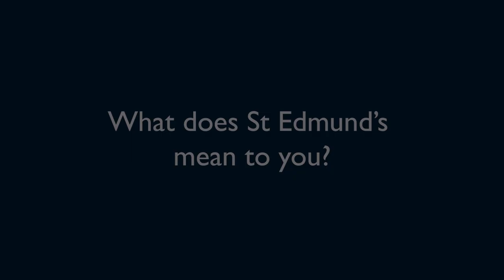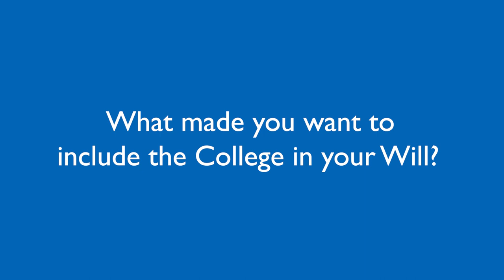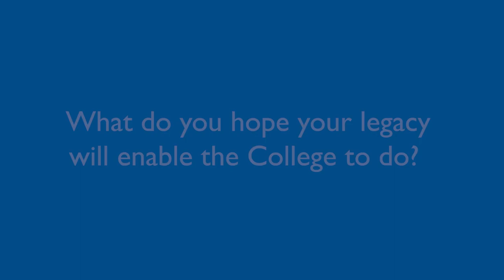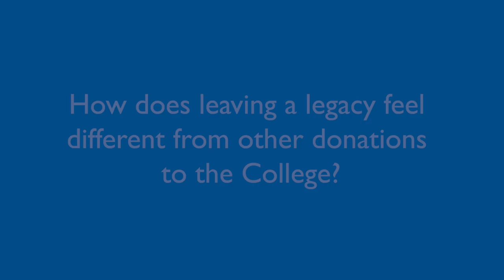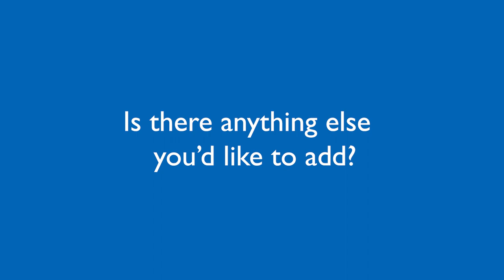Leaving a Legacy to St Edmund's College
Alumni Rishi Sarpal (MPhil Real Estate Finance, 2016) and Caitlin Sarpal (MPhil Environmental Policy, 2016) discuss what leaving a legacy to St Edmund's College means to them.
You can find more information on leaving a gift to the College in your will on our